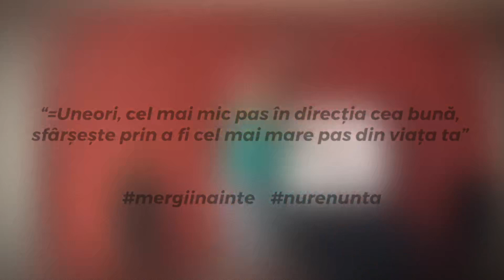Ionescu Robert ft Mike-Un pas inainte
Music & lyrics: Majii
Produced by Majii